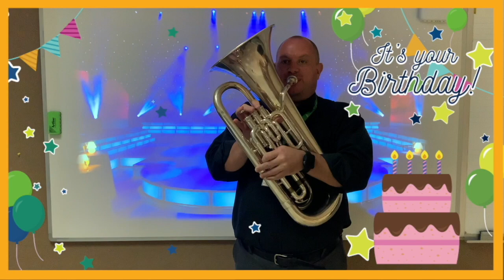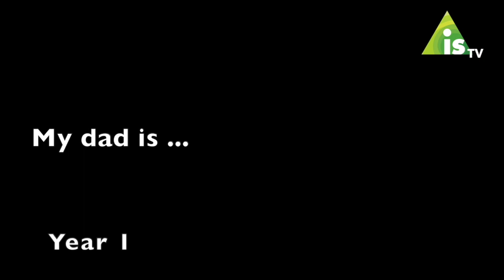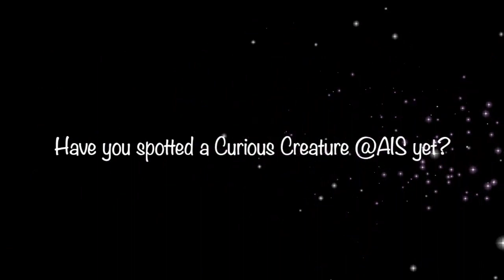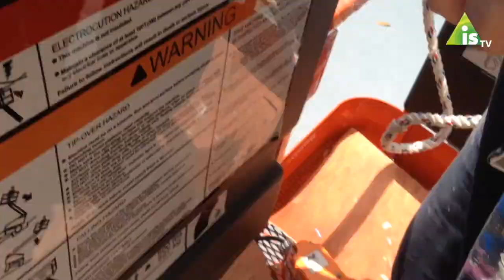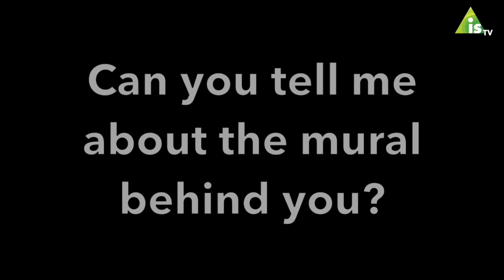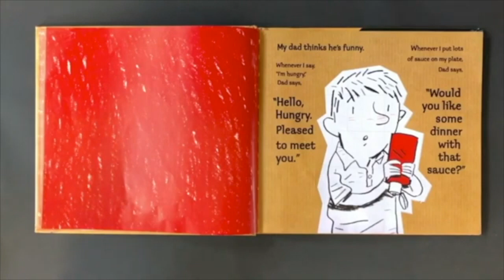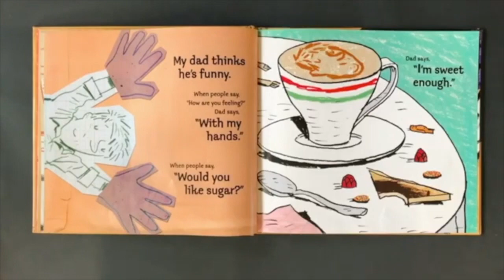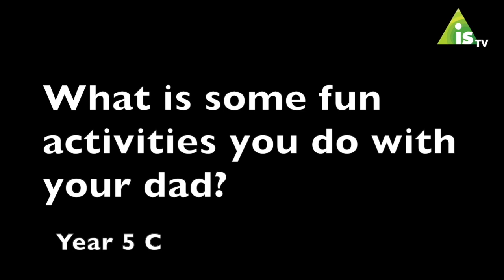AIS TV Episode 13